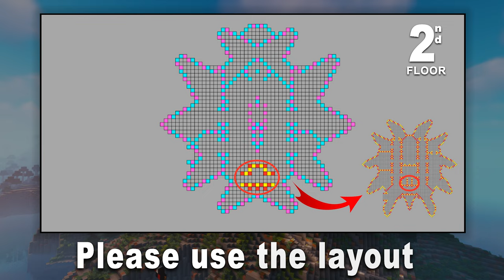Minecraft: How to build a Dragonstone Castle - Game of Thrones | Tutorial [part1]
Hi guys! In this tutorial, I show you how to easily build a Dragonstone Castle - Game of Thrones in Minecraft. This house is built in a medieval style. The main materials are stone, andesite, deepslate and spruce wood.

Write in the comments in what style you would like to see buildings on my channel!

Minecraft 1.19 version
Shader: Complimentary
Texture pack: Faithful
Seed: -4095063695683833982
xyz: -3750 / 90 / -1500

- Pathway Home
- Memories
- Holiday
- Together